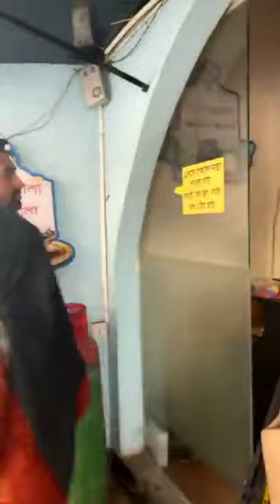Shabnam Faria Volg Bangladesh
Shabnam Faria Facebook live